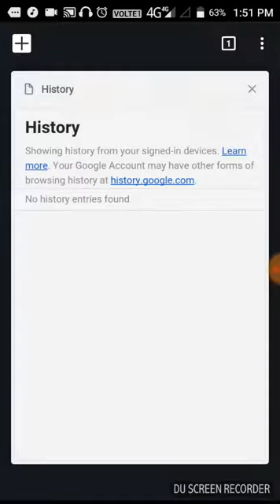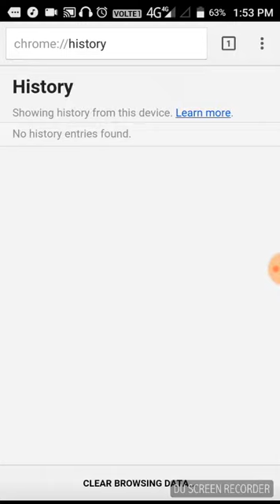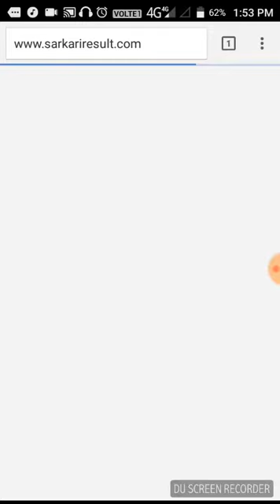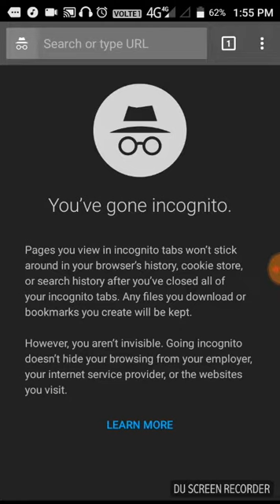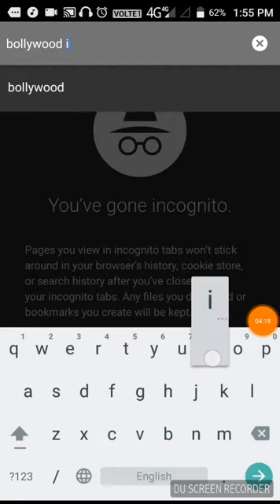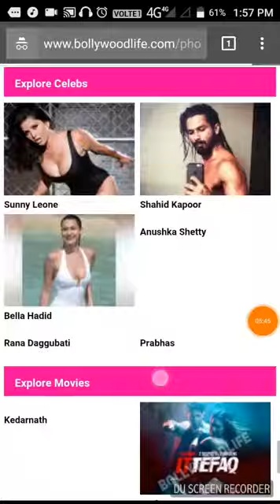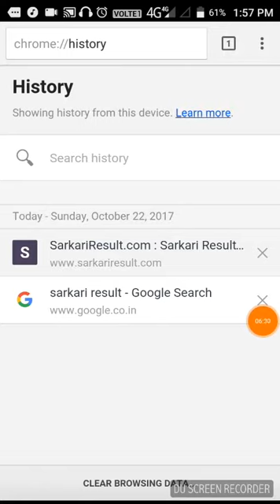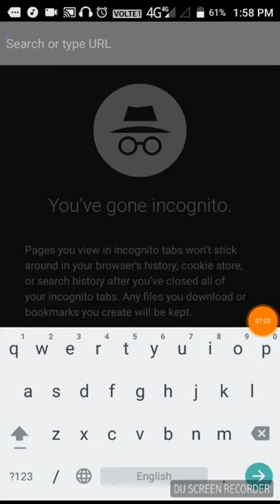Google chrome को private mode पर कैसे चलायें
Digital Yogit